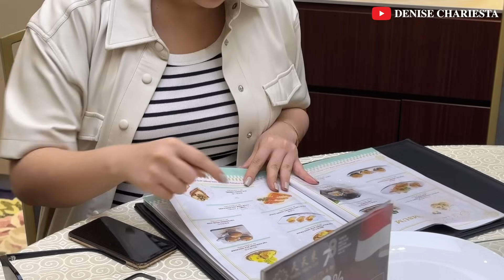Bumil Ngidam Makan Bareng Keluarga